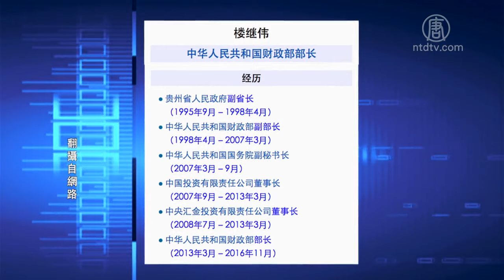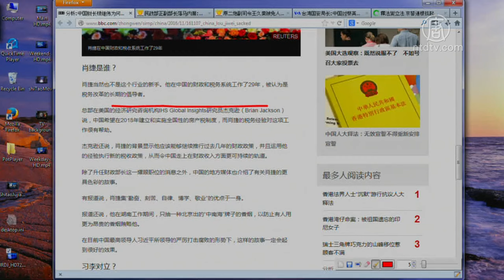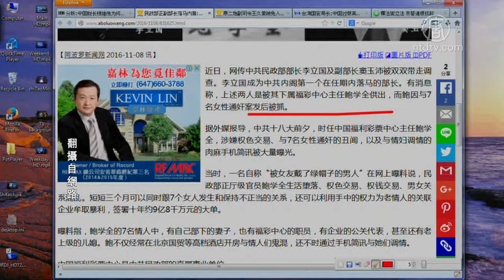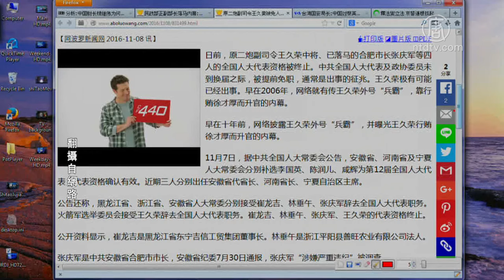【今日点击】与7女通奸下属供出民政部长(中国财长_楼继伟)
【今日点击】与7女通奸下属供出民政部长

【新唐人2016年11月09日讯】【今日点击】（2682-2） &lt;br&gt;&lt;br&gt;&lt;B&gt; 提要&lt;/B&gt;&lt;br&gt;中国财长楼继伟被意外免职&lt;br&gt;民政部正副部长落马内幕